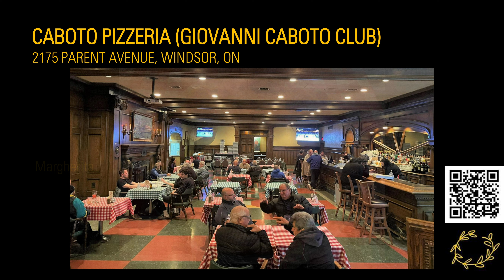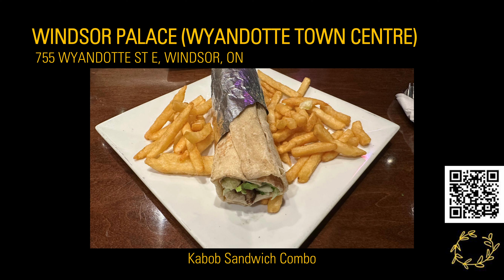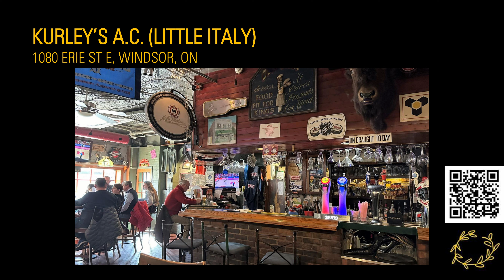20 More Affordable Restaurants in Windsor Ontario in 2024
For a medium sized city of 300,000 residents, Windsor’s food scene is extremely diverse and enormous.  We are still discovering new food places!  If you visit the city or are relocating here to live and work, you will notice immediately there is a huge variety of multi-cultural restaurants that cater to every budget and the quality is amazing everywhere you go!

Further to the first Affordable Restaurants video we dropped last year, this video provides 20 more affordable restaurants in Windsor, Ontario that you will want to check out for yourself in 2024.

As a preface, this is not an exhaustive list and the restaurants were selected in no particular order.

The restaurants showcased here do not include any international or national level chains or franchises, only restaurance that are local to the Essex region.

Sources for photos are presented at the end of this video.

Dino Kasparis is a friendly, knowledgeable, and trusting Real Estate Agent serving the Windsor and Essex County area in Ontario.  A Luxury Residential, New Home Construction and Relocations Certified specialist with eXp Realty Brokerage.  Allow him to sell your home for more in less time utilizing modern marketing strategies or allow him to help you in your pursuit of your new dream home.

I look forward to speaking with you!

Phone OR Text   (226) 946 – 8090

Timestamps:
0:00 Intro
0:50 Caboto Pizzeria (Giovanni Caboto Club)
1:15 Vito's Pizzeria (Walkerville)
1:40 Shawarma Kingdom & Hot Spot (Downtown)
1:45 Autocity Hamburgers & Poutine (Downtown)
2:05 Windsor Palace (Wyandotte Town Centre)
2:30 Greek Pitas Restaurant & Submarines
2:50 Pho Windsor
3:10 A Dog's Breakfast (Downtown)
3:25 Tandoori Tasta of India
3:40 Al-Sabeel Restaurant (Wyandotte Town Centre)
4:05 Chance Coffee (Ford City)
4:15 Hakimo Donairs & Subs
4:20 Windsor Pizza
4:30 Kurley's A.C. (Little Italy)
4:50 Georgia Rae's Hot Chicken  Please note as of February 2024, Georgia Rae's has closed permanently.
5:18 U-Noodles
5:29 Main Street Burger & Poutine (Ottawa Street)
5:48 Basha's Shawarma
6:04 Michigan Diner
6:13 Armando's Pizza Amherstburg
6:28 La Dolce Italia Bakery & Deli (Little Italy) (Formally known as Mancini's)
6:45 Outro